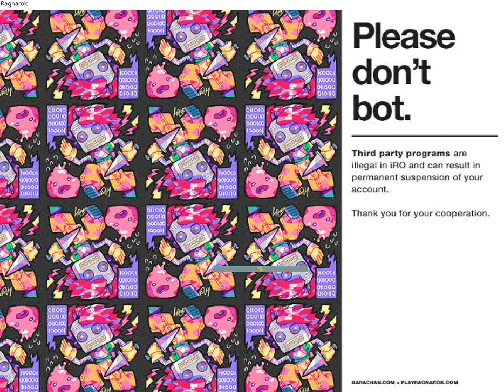[RO선경전설] 2018 Ragnarok Taiwan Championship실황중계-온라인 매치7/8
2018 Ragnarok Taiwan Championship실황중계-온라인 매치7/8
7/8 A 14組   美國夢幻明星隊 V S shelter第二回合
【RTC活動頁】